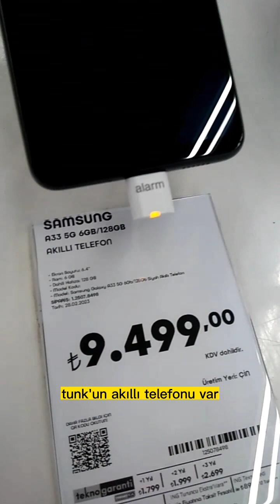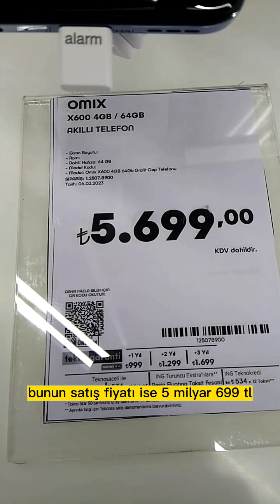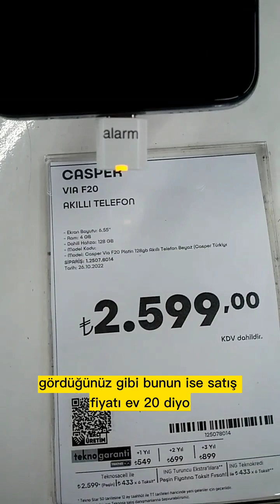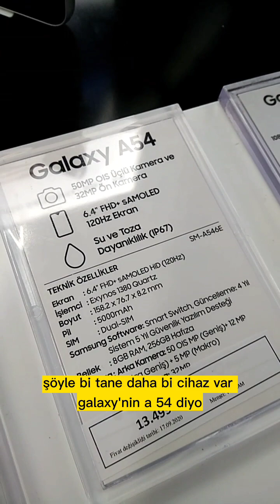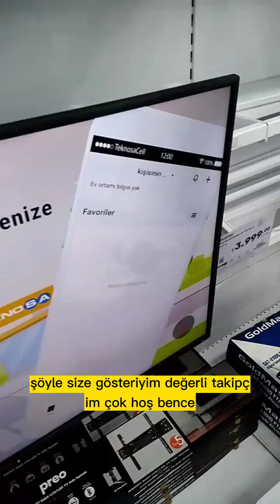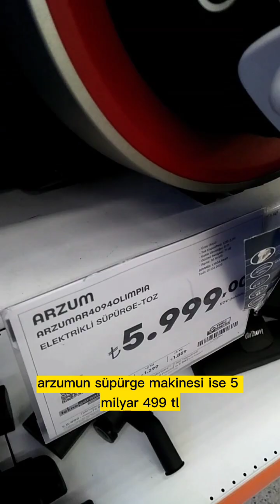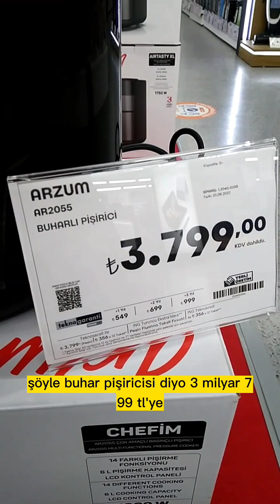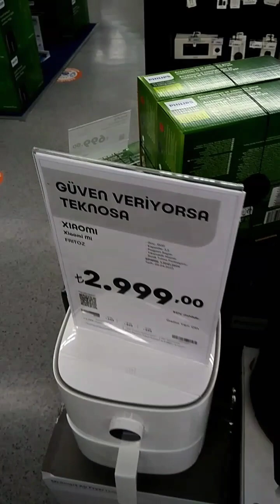TEKNOSA FİYATLARI 07 NİSAN 2023